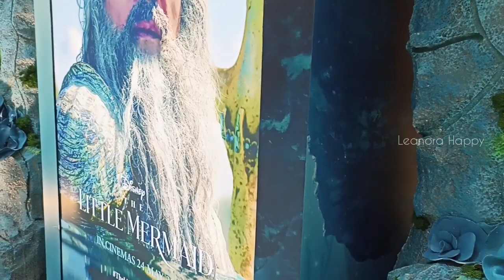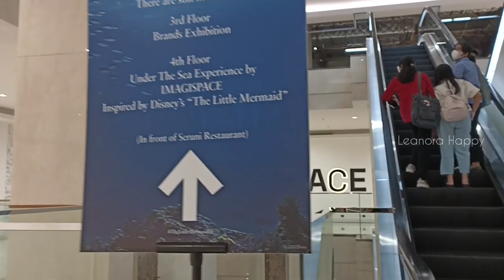Summer Holiday Haul | Indoor Fun Vacation | Viral Place at Plaza Senayan Little Mermaid Exhibition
Hallo teman teman terima kasih sudah support channel @LeanoraHappy
Doa terbaik untuk kalian semua